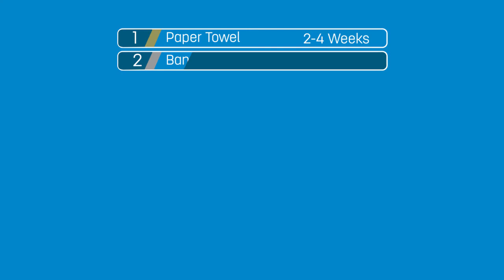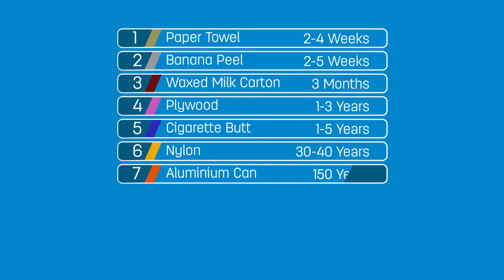Cleanaway Decomposition Cup 2016